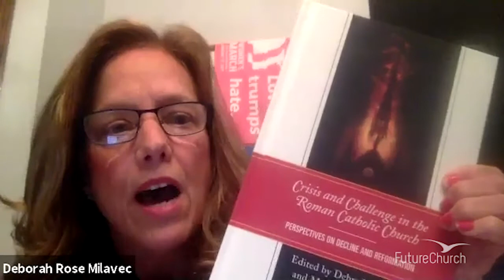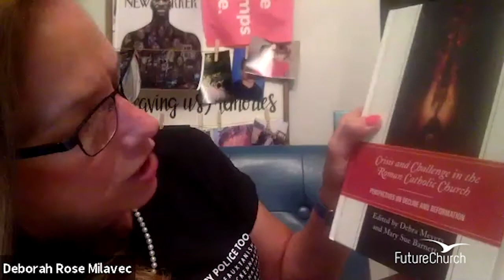Women Erased Session VI with Tara Tuttle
The sexual exploitation/abuse of women religious by Catholic priests was first reported by Sr. Maureen O'Donoghue in her 1994 report to the Vatican -- a report that remained largely overlooked until 2001.  This practice of "erasing" the experience and reality of Catholic women remains today. Professor Tara M. Tuttle probes the manner in which media outlets submerged the experiences and realities of Catholic women, both lay and consecrated, as they sought to affirm their own biases regarding the connection between clergy sexual abuse and homosexuality.  That motif, along with inordinate deference for prelate and priest abusers, corrupted the truth and propped up the abuser's narrative where women's credibility was questioned and their efforts to access justice were routinely discounted or despised.  Thus, women, accused of treachery against the Church for going public, suffered, too often, in silence. Professor Tara M. Tuttle is the Assistant Dean of Diversity and Inclusion and a Senior Lecturer in the Lewis Honors College. She has a Ph.D. in Humanities with an emphasis in 20th century American culture, a graduate certificate in Women’s and Gender Studies from the University of Louisville, and an MA in Humanities from Indiana State University.